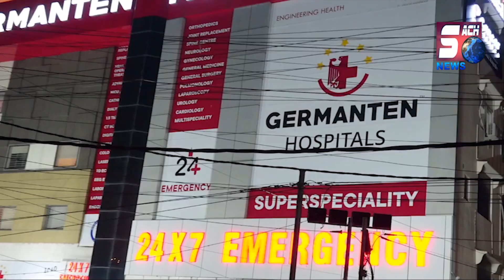GST Ko Khatam Karne Ka Mutaleba | Hyderabad Ke Nizam College Grounds Se Nikli Rally